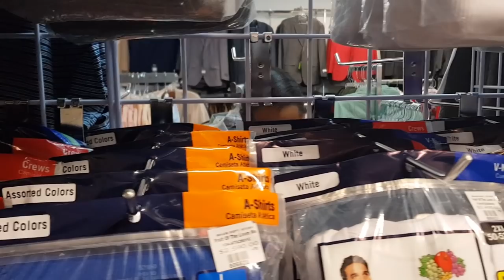Mini vaca Bamboo Beach ochi rios Jamaica(Part1) Vlog #129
Hey guys come hang with us today myself sheri psynos mackie,psynos on the wonderful sands of, Bamboo beach in ochi rios Jamaica

Home

About Us

Shopping

Photo Gallery

Video Gallery

Nestled on one of the most beautiful beaches in the Caribbean, Bamboo Beach Club's tropical setting provides the perfect backdrop for a magnificent day in paradise.  Our large stretch of gorgeous shoreline leaves plenty of space to choose the perfect place to sit, whether in the middle of our vibrant cultural shows, or in a more quiet and relaxing area – perhaps under our hundred year old almond and palm trees!
The melodious sound of popular reggae and dancehall music lends a real cool vibe.  Smiling, friendly hostesses are a vision in white sarongs and wide straw hats.  As they circle the beach with large trays of specialty dishes and exotic cocktails, their contagious enthusiasm and genuine willingness to please highlights our ultra-pampering environment.
Enjoy watching our talented group of dancers, drummers, and entertainers as they perform spirited routines right on the sand. Join the fun with your hostesses in lively line dancing sessions, or try your hand at playing the kumina drums.

Live Stream Rules:

1. No racism.

2. No Politics

3. No Harassment.

5. Have fun and enjoy your stay!